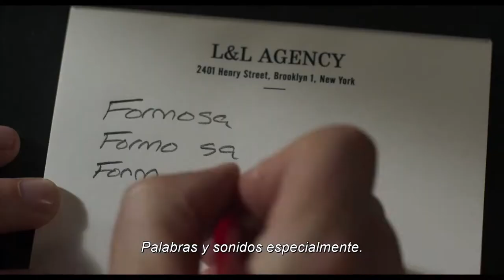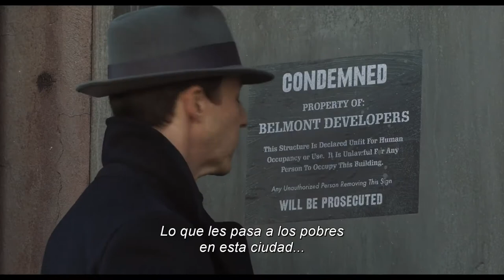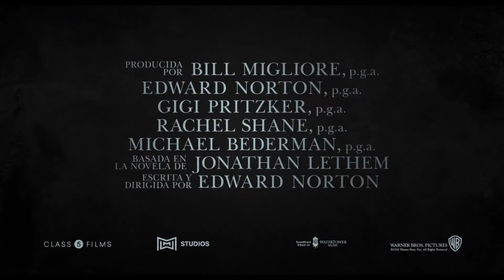Huérfanos de Brooklyn - Trailer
¡PRIMER TRAILER! Ve toda la intriga y el drama en el trailer de HUÉRFANOSDEBROOKLYN, protagonizada por el escritor/director Edward Norton, Bruce Willis, Gugu Mbatha-Raw, con Alec Baldwin y Willem Dafoe. Muy pronto, solo en cines.